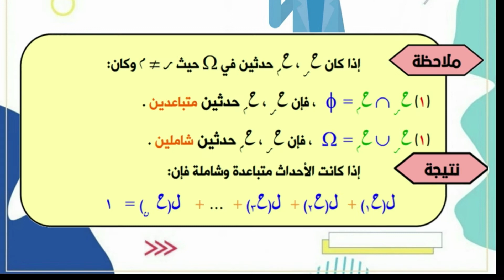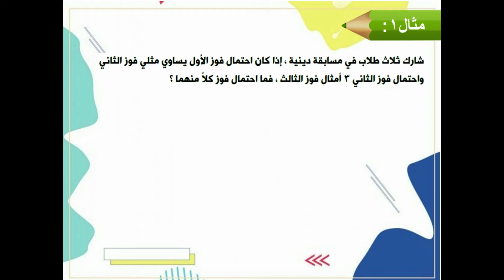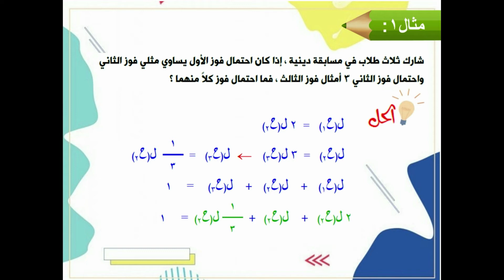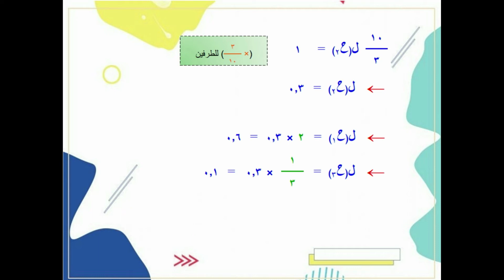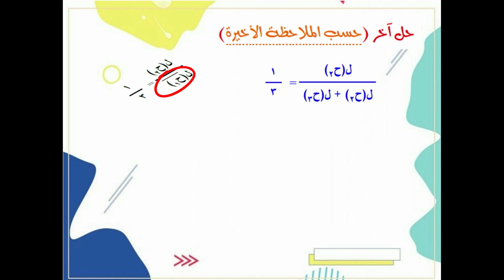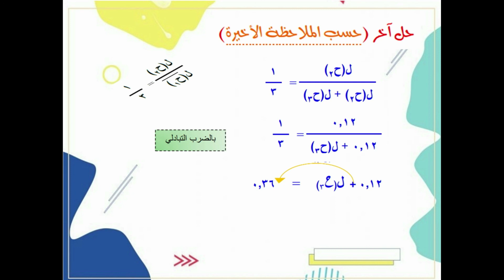الاحداث المتباعدة والشاملة